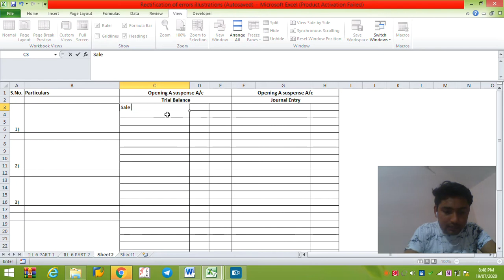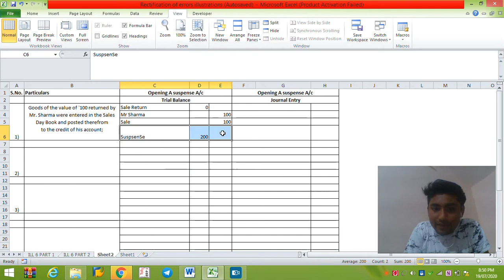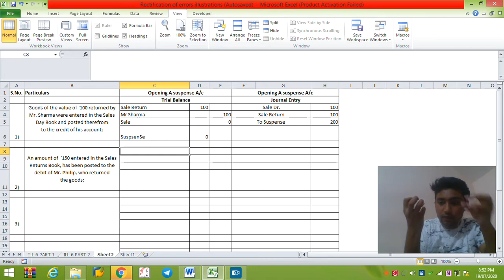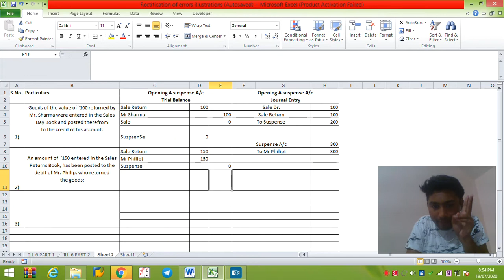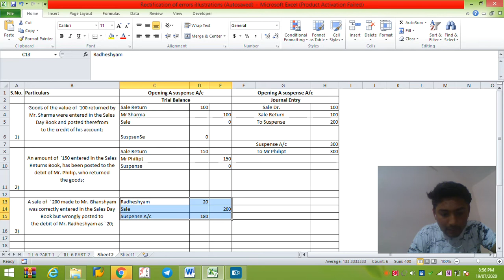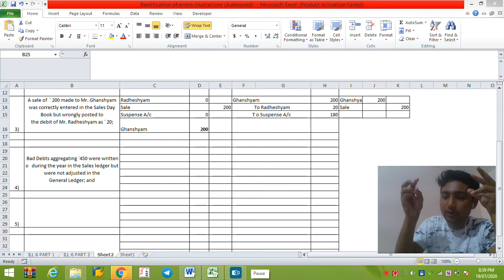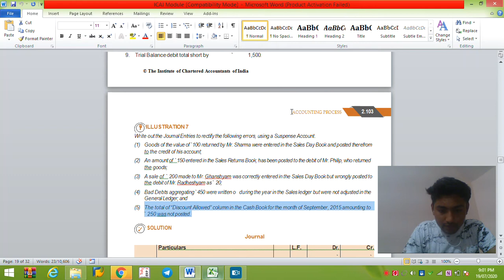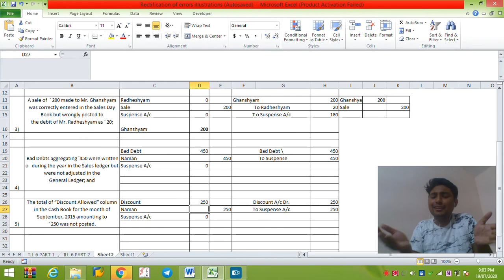CA FOUNDATION Rectification of errors Illustration 7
CA FOUNDATION Chapter 2 Unit 6 Rectification of errors Illustration 7